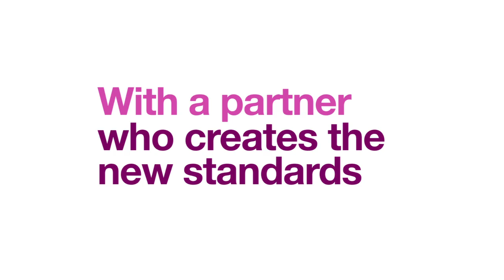Retailers Meet MWV at CES 2013 and join the (r)evolution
The old ways have changed. Shoppers are more discerning and new products are coming out every day. But one thing remains the same: packaging is still your customers' first interaction with products. It's time you joined the packaging revolution.

Watch this short video to learn how MWV's packaging can boost sales and even protect against theft, then set up a meeting with our packaging innovation experts at CES.